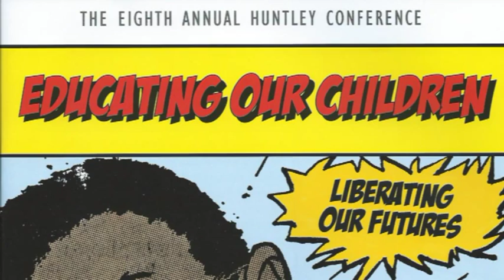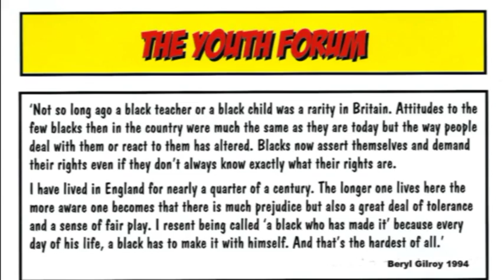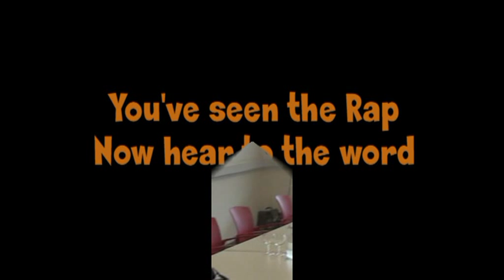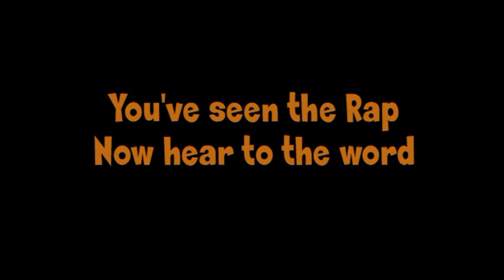AKALA: Educating our children/Liberating our futures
A presentation at the Youth Forum of the Eight Annual Huntley Conference held at the London Metropolitan Archives, 23rd Feb 2013